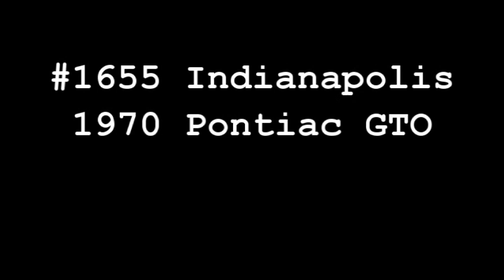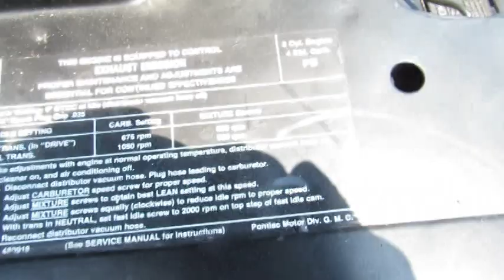1970 Pontiac GTO at Gateway Classic Cars in Indianapolis #1655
Gateway Classic Cars of Indianapolis is proud to feature this very hard to find 1970 Pontiac GTO convertible. For the 1970 model year the Pontiac gave the GTO a revamped look. Styling changes included a total Endura nosepiece with split oval grilles and dual headlamp housings (this new design eliminated the optional hide-away headlamps), creased body sides, a different rear-bumper taillamps, and exhaust pipes that exited through a valance panel under the rear bumper.

Of the 40,149 Pontiac GTO's made for 1970, only 3,629 of those were the convertible. A true diamond in the rough for avid collectors on GTO's. The white top accents the interior nicely and gives it that fun summer cruiser look. This one truly stands out from the competition with the super cool “hood-mounted tachometer" that came optional on these models.

This car comes equipped with the heart-pounding 400 that's mated to a 400 automatic transmission. Options include Automatic Convertible Top, AM/FM Radio, Power Brakes, Power Steering, Radial Tires.

To see more HD photos and an HD video of the vehicle running and driving please